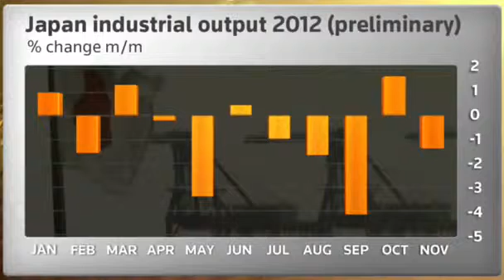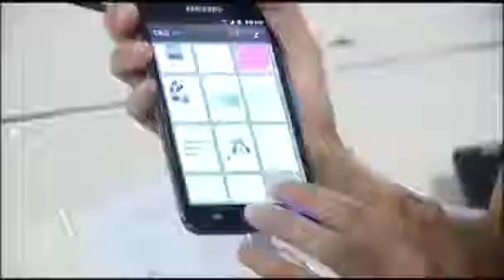Asia Week Ahead Honda a standout in Japan's earning season